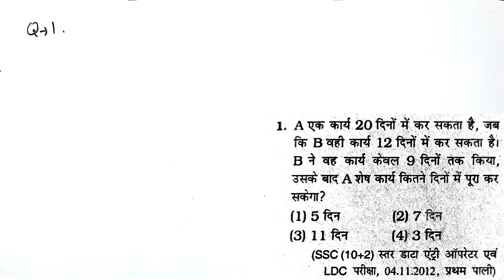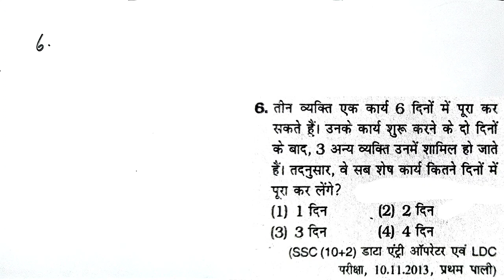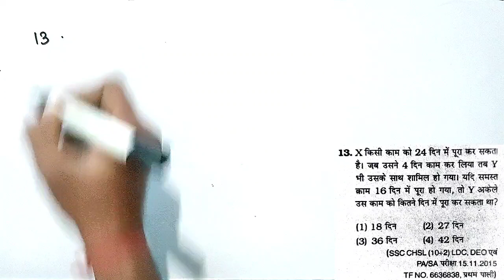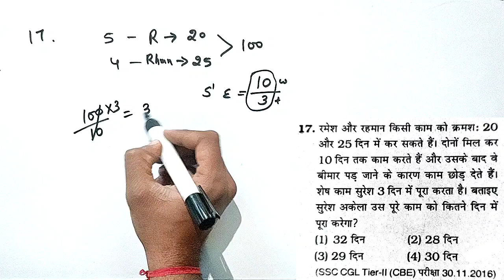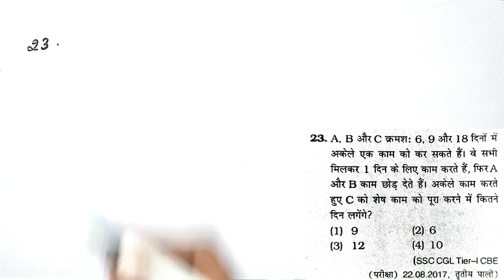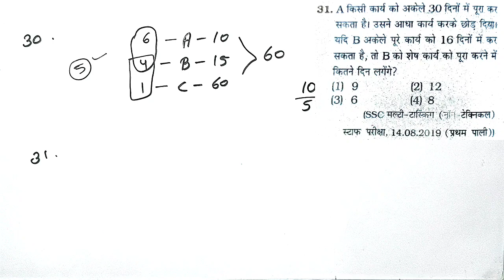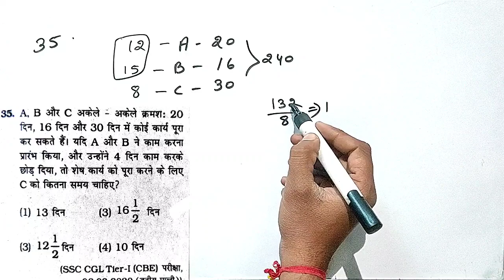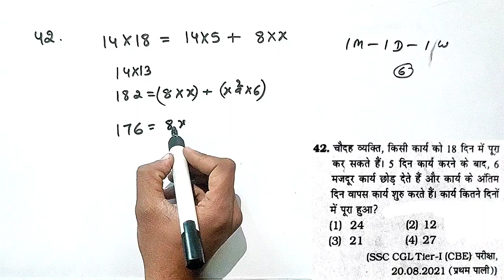Time and Work Class-4 ,Kiran Math Book solution By Trick |By Er Anil Verma| Ssc previous year